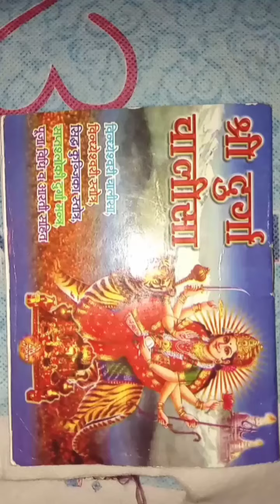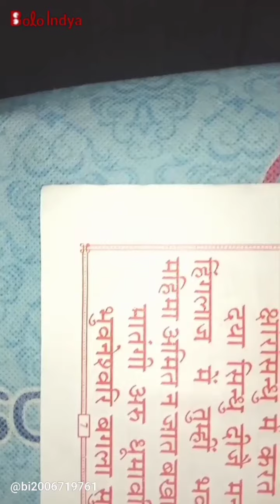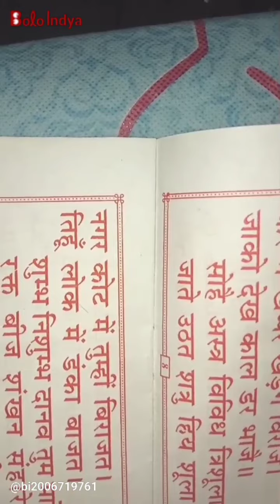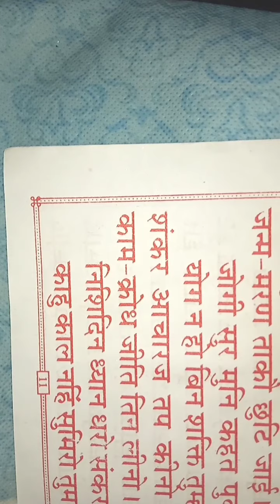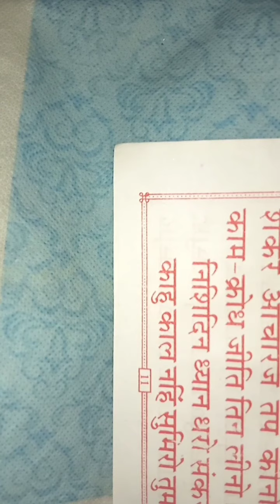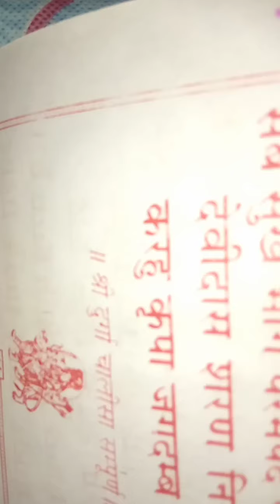Navratri 2021 Special Shree Durga Chalisa By Shiv Bhakt Rahul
Chetra Navratra Special Shree Durga Chalisa Path By Shiv Bhakt Rahul Chetra Navratra , Ram Navami Aur Vaisakhi Ki Hardik Shubhkamnaye Shiv Shakti S2DOS And Rahul Kumaar Ki Taraf Se